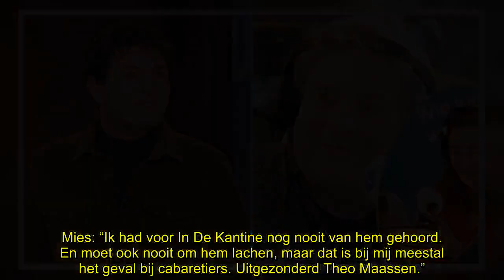Rob Goossens afgeslacht op de radio, Fidan Ekiz applaudisseert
Rob Goossens is op de radio keihard afgekraakt door een of andere cabaretier, die de RTL Boulevard-ster een ‘engerd’ en een ‘gluiperd’ vindt. De reactie van gastvrouw Fidan Ekiz? Een applaus.